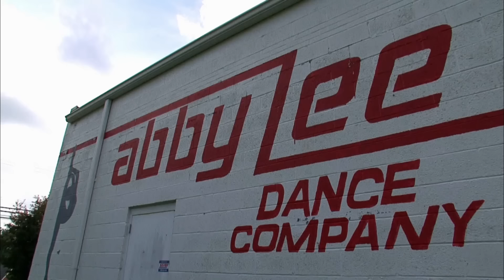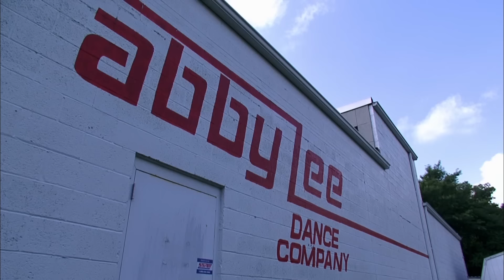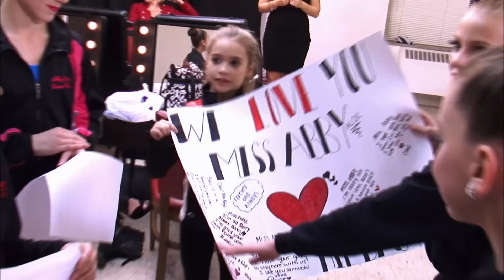Moms Decide to CHANGE THE GROUP DANCE (Season 3 Flashback)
Abby is down in the dumps after losing Broadway Baby. When the moms decide to change the group dance to tribute Broadway Baby, Abby is NOT happy in this clip from Season 3, Episode 9, "Bye Bye Baby".